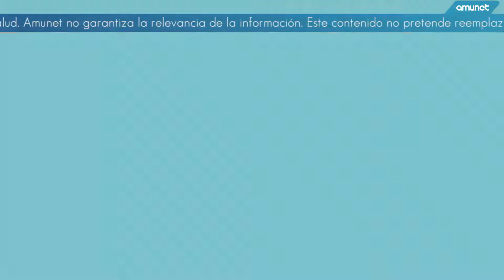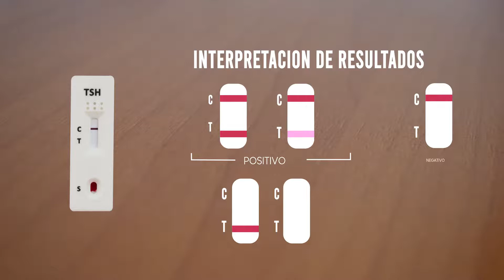Prueba rápida de rápida de TSH (Hormona estimulante de la tiroides)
La prueba rápida de TSH detecta niveles superiores 5.0 mU por litro en sangre capilar.
Un resultado positivo está asociado al Hipotiroidismo Primario y para identificar la severidad se sugieren un perfil tiroideo completo para valorar el tratamiento necesario. También se utiliza para control del tratamiento por si se necesitan hacer ajustes.